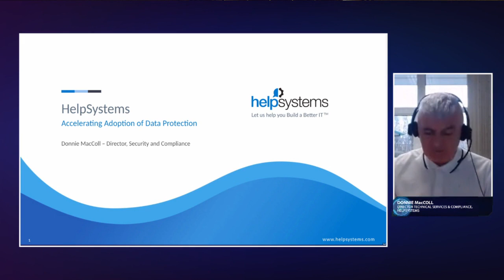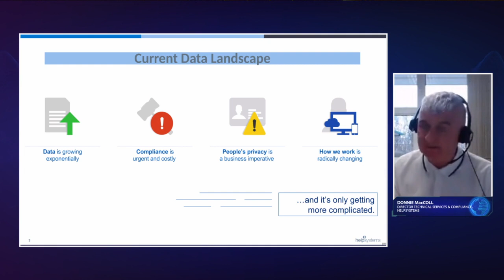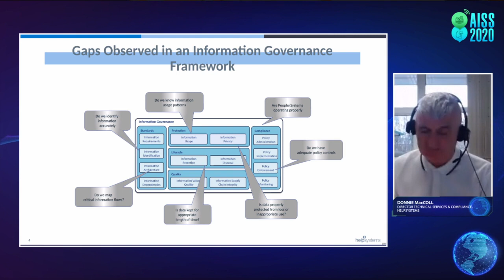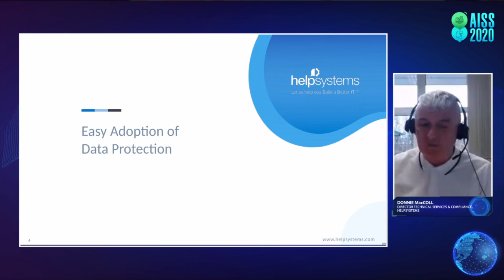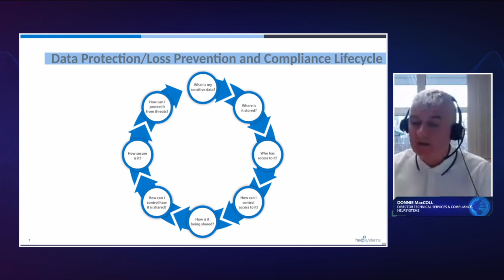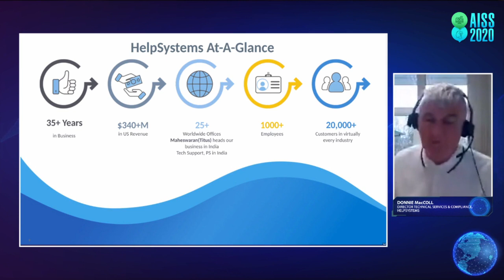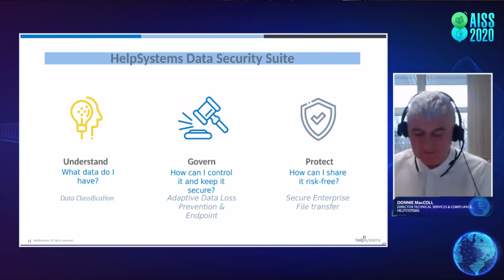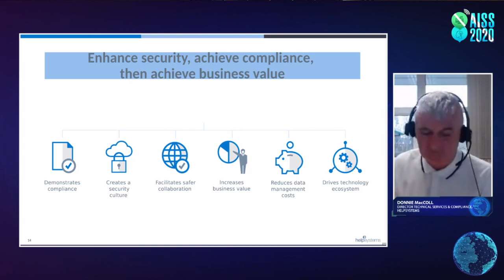Keynote by HelpSystems at AISS 2020 (Day 2)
Mr. Donnie MacColl, Director Technical Services and Compliance, HelpSystems discusses 'Accelerating Adoption of Data Protection' at AISS 2020.